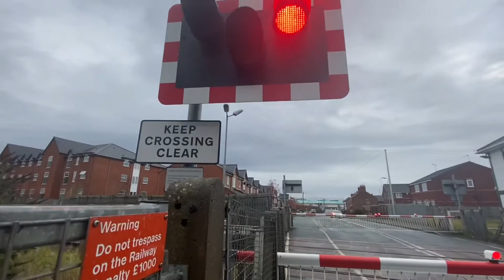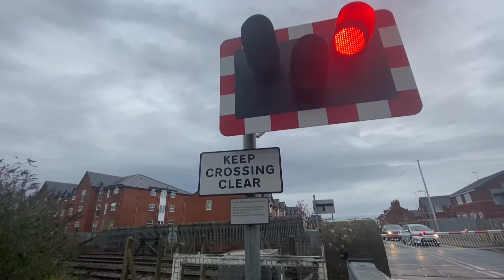Wrexham Level Crossing (Wrexham)